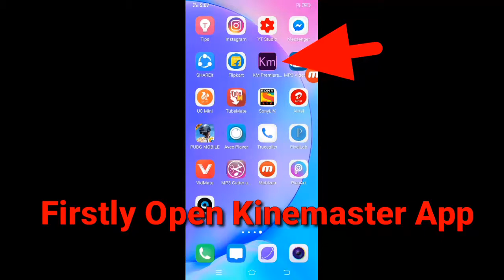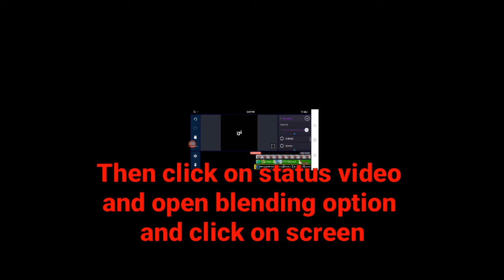How to use smoke effect in status videos !!! || Kinemaster || Pavittar Dhaliwal